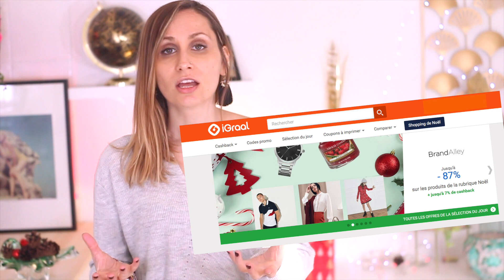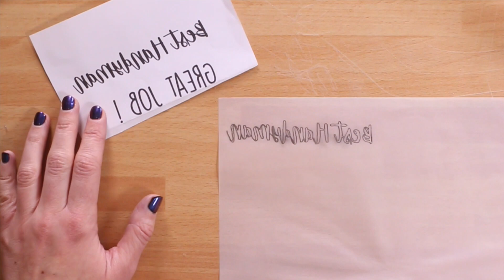DIY NOEL ┋ 6 CADEAUX COOLS DE DERNIERES MINUTES pour TOUTE LA FAMILLE - AMIS Gift ideas last minute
Lien IGRAAL pour s'inscrire et gagner 10€ au lien de 3€

Rejoins-moi !

↓Matériel↓
Pull brodé personnalisé
Pull fin : Kiabi
Calque
Fil de broderie
AIguille
Tambour de broderie (facultatif)
Modèle ( à imprimer à l'envers)

Marteau personnalisé
Marteau en bois vernis
Calque
Feutre indélébile
Phrase ou mot à l'envers
ou
Marteau non vernis
Pyrograveur

Bracelet Wrap
Cordon
Perles
AIguille fine

Agrapheuse
Carton d'emballage
Colle
Chaussettes
Pompons
Cure-dents
Colle

Bougies Dégradé
Vieilles bougies blanches
Casserole à utiliser que pour ça !
Crayons style croyola
Coton
Support métallique
Pots en verre
Scotch